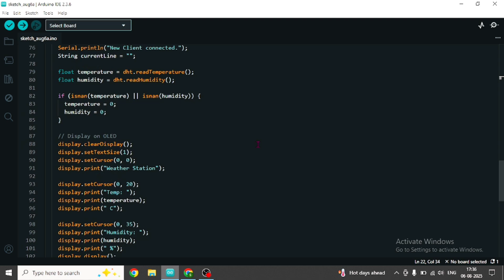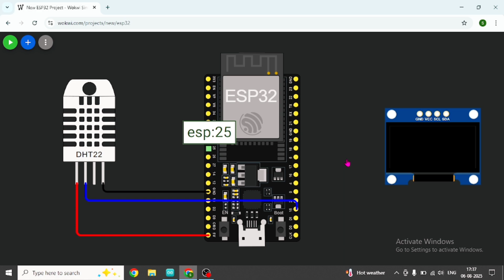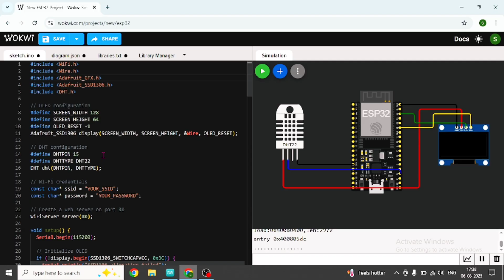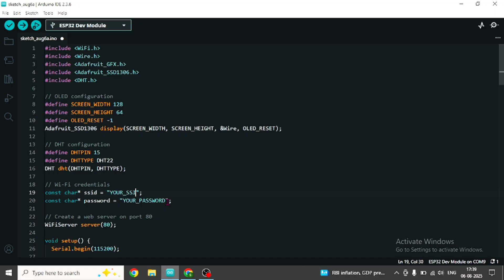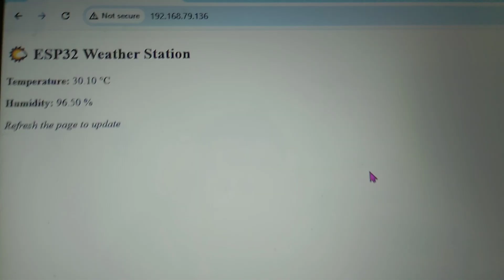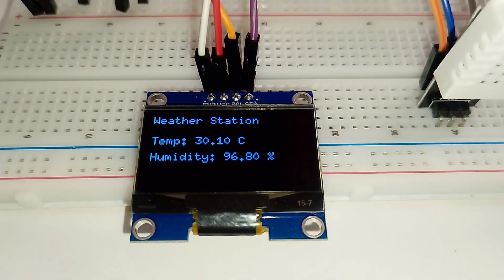Weather Station using ESP32, DHT22 & OLED Display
Build your own DIY Weather Station using an ESP32 microcontroller, a DHT22 temperature & humidity sensor, and an OLED display (SH1106/SSD1306)!

In this beginner-friendly tutorial, we will connect the DHT22 sensor to the ESP32 and display real-time temperature and humidity on an OLED screen. Perfect for school science projects, hobby electronics, and IoT beginners.

🔧 Components Used:
ESP32 board
DHT22 Sensor
OLED Display (0.96" I2C SH1106/SSD1306)

your Queries--

esp32 weather station
esp32 dht22 oled
dht22 with esp32
esp32 temperature humidity sensor
oled display esp32
esp32 iot project
weather station using dht22
beginner iot project
esp32 beginner project
arduino weather station
weather station project for students
oled screen esp32
esp32 tutorial for beginners
iot temperature monitoring
dht22 oled esp32 project
Would you also like a custom thumbnail design prompt for this video or the YouTube Shorts version title?